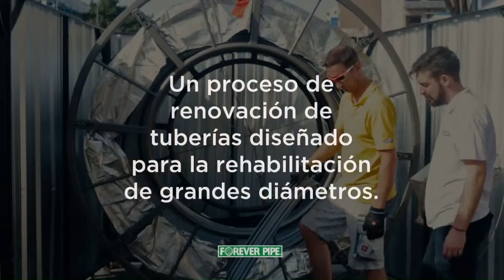Instandsetzung von Abwasserkanälen im Wickelrohrverfahren | PAGEL Spezial-Beton